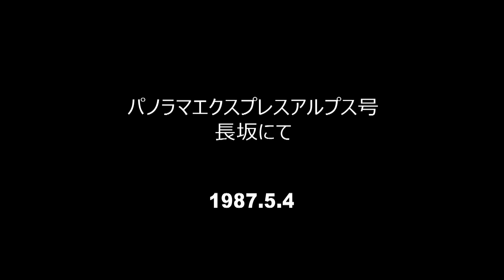パノラマエクスプレスアルプス号、あずさすれ違い 長坂駅付近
1987年5月撮影　中央線長坂駅付近の人気撮影ポイントを少し離れた場所から撮影しています。上りPエクスプレスアルプス号が通過し下りあずさがそのあと通過します。